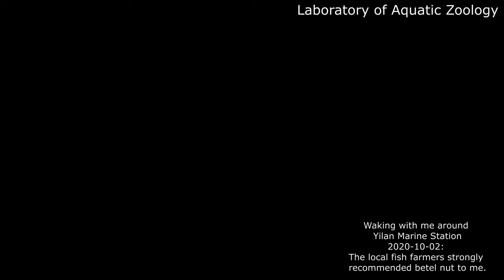檳榔を勧められる中秋節の宴：Moon Festival 2020-Oct-02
コチラのごく普通のエビ養殖業を営む地元のご家庭の中秋節の宴で檳榔（びんろう）を勧められたのですが、まあ、なんといいますか...動画の通りです。 太田欽也 太田 欽也